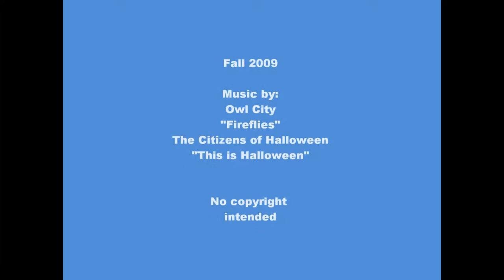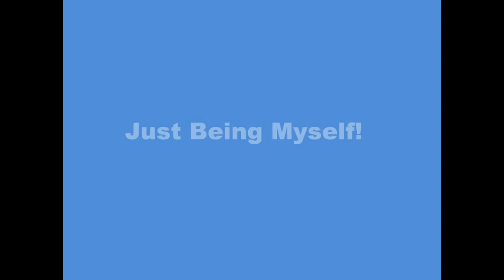Fall 2009 and a New Website!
Here is a collection of some Halloween and Fall pictures. Thank you and we hope you enjoy!